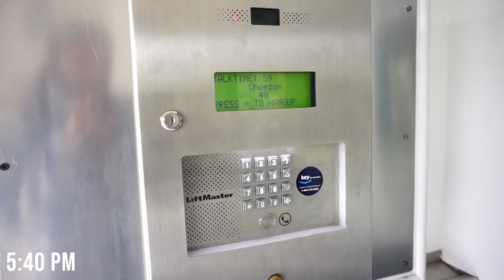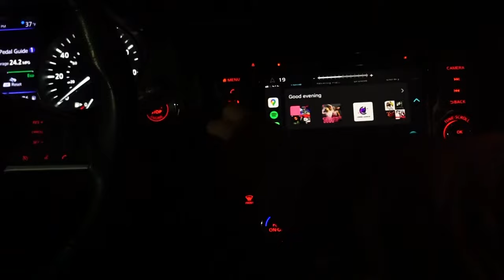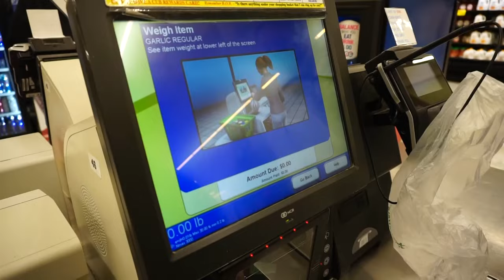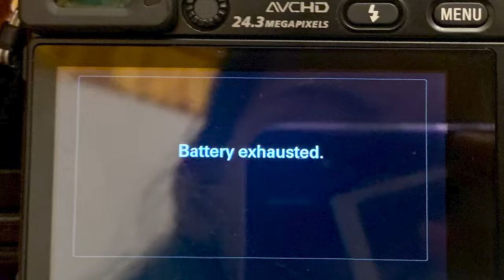[vlog] DO NOT WATCH if you are lactose intolerant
jk Tibetan Vlogger marey.

This day I decided to try out the more conventional form of "vlogging". My friends and I randomly thought to make lasagna super late at night so this video is the result of that decision + random editing lol.

"Lasagna" is a baked Italian dish consisting of wide strips of pasta cooked and layered with meat or vegetables, cheese, and tomato sauce.